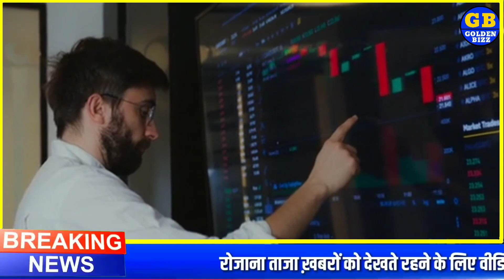26 August 2021, aaj ka sone ka bhav | Gold rate today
Today Gold silve price